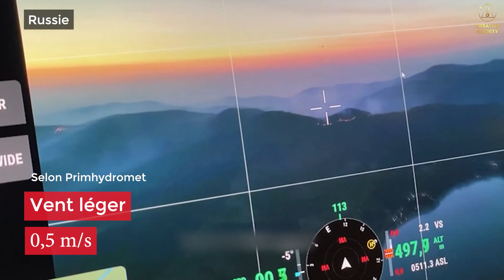Ce qui s'est passé le 6 mars n'est pas connu de la mémoire des scientifiques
Pas un seul jour en 3 siècles de climatologie mondiale ne peut être comparé à ce qui s'est passé sur la planète le 6 mars. Regardez la vidéo jusqu'à la fin et vous verrez tout par vous-même.
Nous portons à votre connaissance une sélection d'événements climatiques survenus sur notre planète du 1er au 7 mars 2024.

Après un mois de février anormalement chaud, mars a apporté des conditions météorologiques extrêmes en Europe.

Italie. Le nord du pays a été touché par des inondations et des glissements de terrain. Une avalanche a piégé des milliers de personnes. Et il a neigé en Sardaigne, ce qui est extrêmement rare.

Grèce. Le mauvais temps fait des ravages sur la côte nord-est du pays.

Irlande. De manière inattendue (même pour les météorologues !), de fortes chutes de neige ont paralysé la vie à Dublin.

Turquie. Une puissante tornade a frappé la province d'Antalya.
Russie. Une tornade de feu inhabituelle s'est formée à Primorye.
Pérou. Un terrible éboulement s'est abattu directement sur les camions qui passaient.
Argentine. Des événements catastrophiques se produisent dans la province de Corientes.

Libye. Des fissures géantes se sont ouvertes dans le sol. Cela déconcerte les experts et effraie les riverains.

ETATS-UNIS. Californie. Vents de force ouragan, 3 mètres de neige : un blizzard « potentiellement mortel » a éclaté dans les montagnes.
Pakistan. Des glissements de terrain à grande échelle et des effondrements de maisons dus à de fortes pluies et à des chutes de neige anormales ont entraîné la mort de personnes.
L'Iran. En 20 jours, il est tombé autant de pluie qu'il en tombe habituellement en deux ans et demi. Les conséquences sont catastrophiques.
Planète Terre. En une journée de mars, des milliers de records de chaleur ont été enregistrés en Océanie, en Asie, en Afrique et en Amérique. La climatologie n’a jamais rien vu de pareil !

La vidéo ne montre que certains des événements survenus sur Terre en une semaine seulement.

Chaque année, sur notre planète, nous constatons que la situation climatique se détériore et que tout se dirige vers une catastrophe mondiale. Mais nous avons désormais encore la possibilité de la prévenir et de lui garantir un avenir sûr.

Restez à l’écoute pour des informations opportunes. Afin de comprendre comment assurer votre avenir, nous vous suggérons de vous familiariser avec les informations présentées dans le forum "Crise globale. Responsabilité"

Quelle est la cause principale de tous ces changements climatiques aujourd'hui et que peut faire chaque personne pour empêcher la disparition de l'humanité ?

▶️ Forum international en ligne " Crise Globale. Il y a une solution"